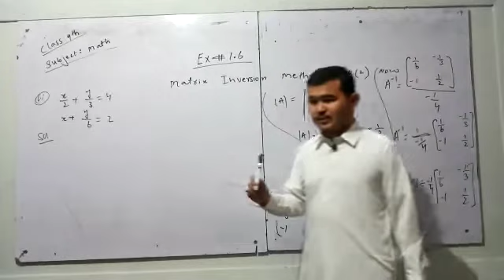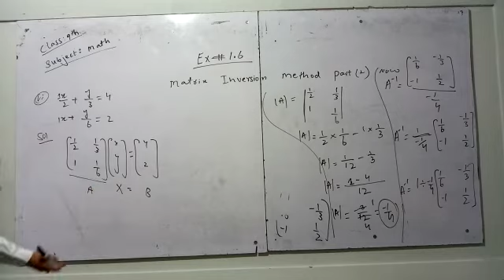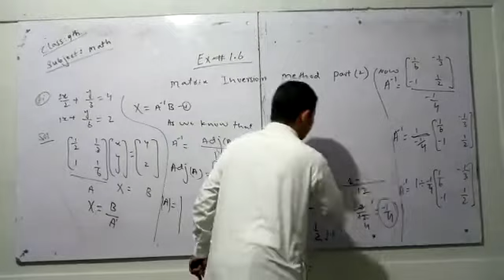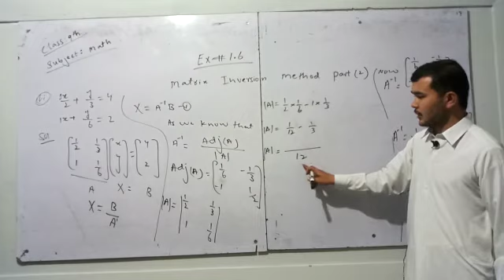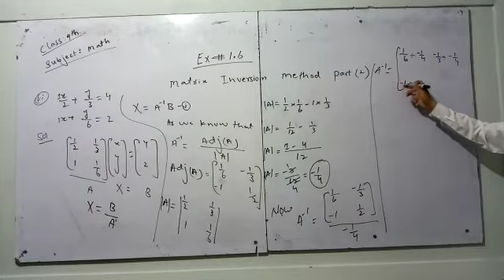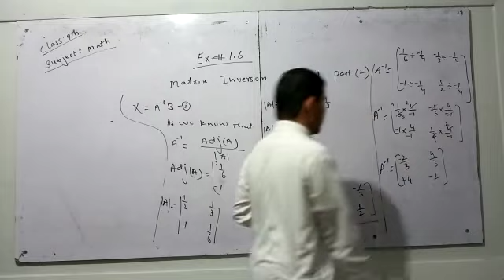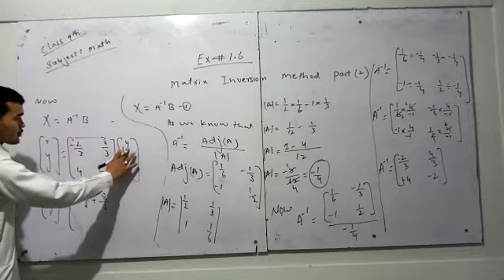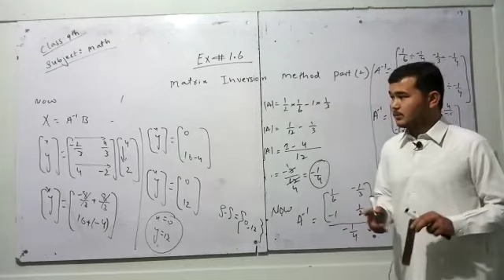CLASS 9TH MATRIX INVERSION METHOD PART2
This is for class 9th